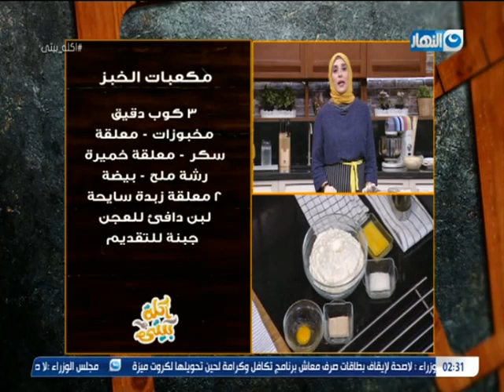أكلة بيتي - هاتي ورقة وقلم وتعالي بسرعة اكتبي مقادير وطريقة مكعبات الخبز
وصفة من برنامج أكلة بيتي حلقة 13 نوفمبر 2020